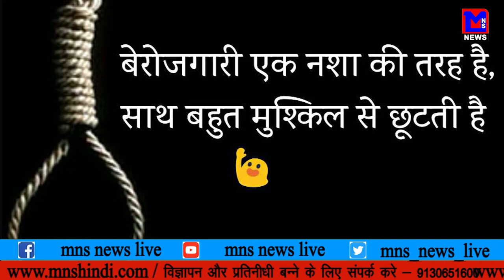MNS NEWS LIVE IN HINDI बेरोजगारी पर राष्ट्रीय बहस देखना असामान्य रूप से असंतोषजनक.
MNSNEWSHINDILIVE बेरोजगारी पर राष्ट्रीय बहस देखना असामान्य रूप से असंतोषजनक.